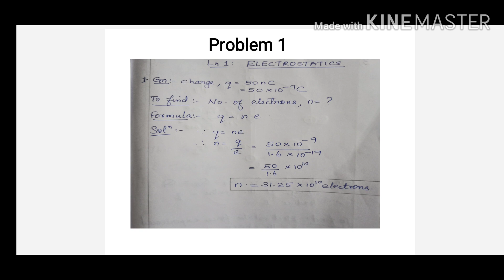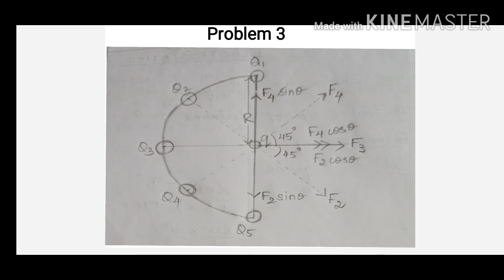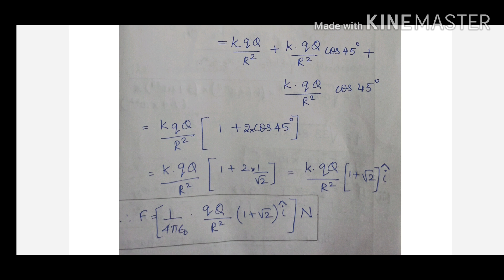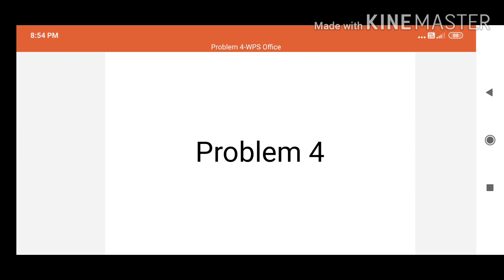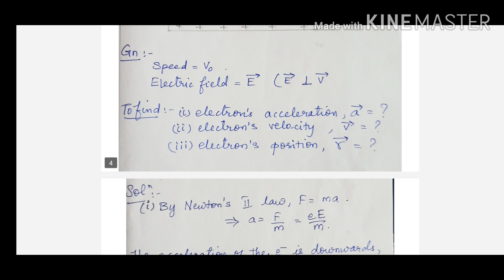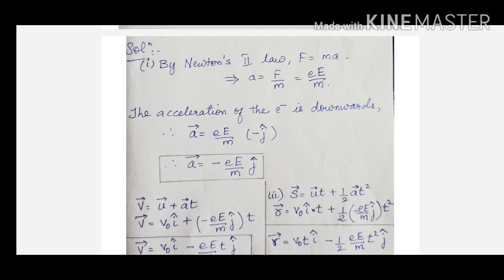Class 12_Physics_Unit 1_Electrostatics_Book back Exercise_Problem no:1,3,4,6